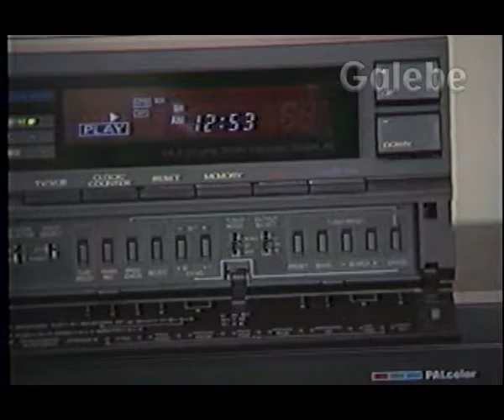POLIVISION 1 ARNALDO GALEBE 01 12 1989